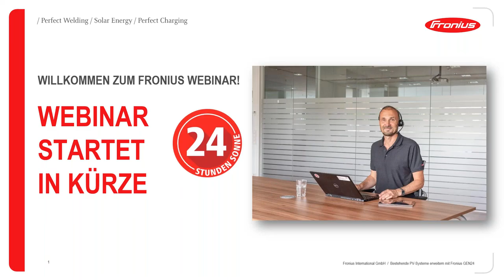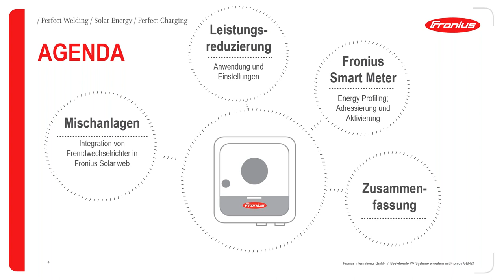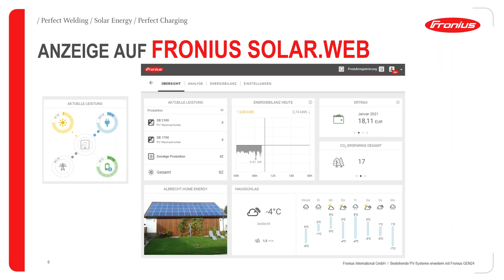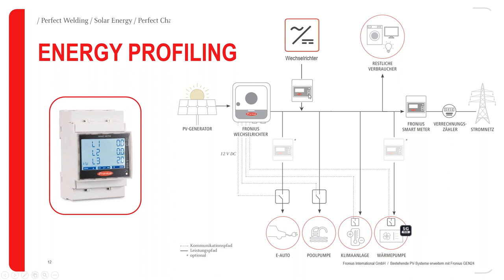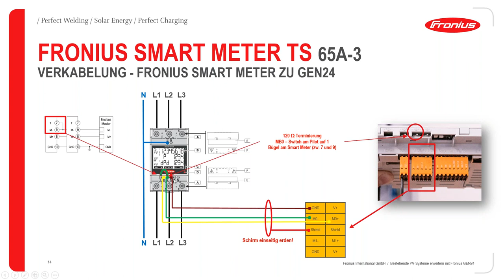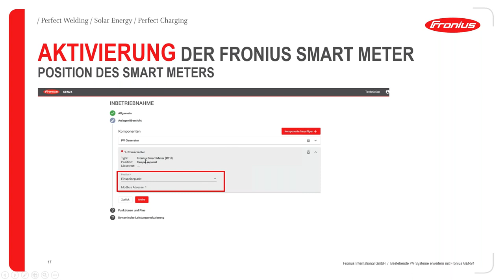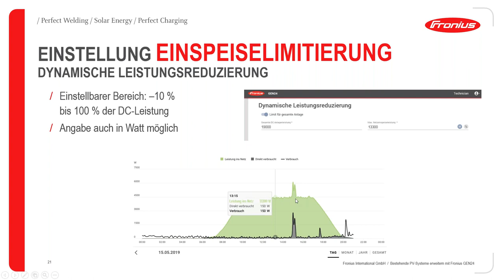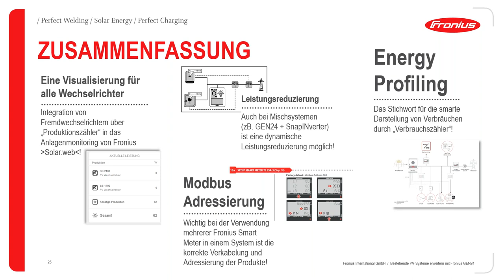Webinar: Bestehende PV-Systeme erweitern – mit Fronius GEN24 Plus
📃 VIDEO INFOS
Ihr Kunde möchte einen Fronius GEN24 Plus in ein bestehendes PV-System integrieren? In diesem Webinar zeigen Ihnen unsere Experten, wie Sie am besten vorgehen. Wir sprechen über Lösungsmöglichkeiten für Mischsystem mit älteren Fronius- oder auch Fremdwechselrichtern sowie anderen Erzeugerquellen. Lernen Sie worauf Sie achten müssen und bringen Sie so das System Ihres Kunden auf das nächste Level.

🎬 VIDEO DETAILS
00:00 - Einleitung/Agenda
03:54 - Mischanlagen
09:58 - Solar.web Anlage hinzufügen – Anleitung
12:05 - Fronius Smart Meter
26:08 - Leistungsreduzierung
32:11 - Zusammenfassung
33:44 - Abschluss und Beantwortung offener Fragen

👉 24 / 7 Service Prozesse einleiten mit dem Self-Service Tool Fronius Solar.SOS